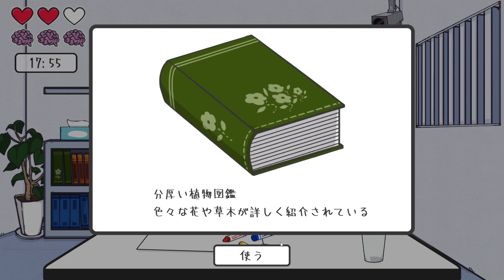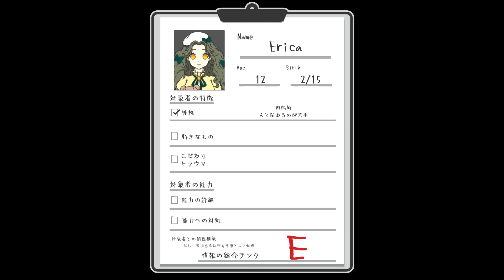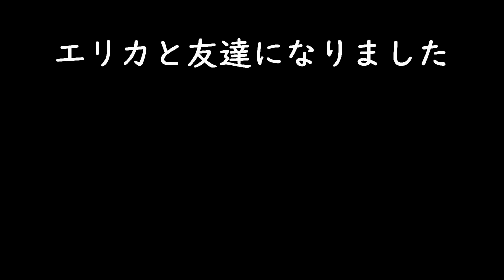異能を持つ危険な少女のカウンセリングをしたら、、【イノウノカルテ】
Twitter始めてみました